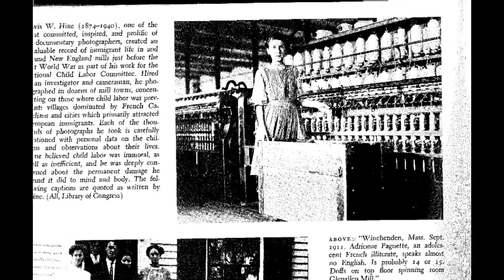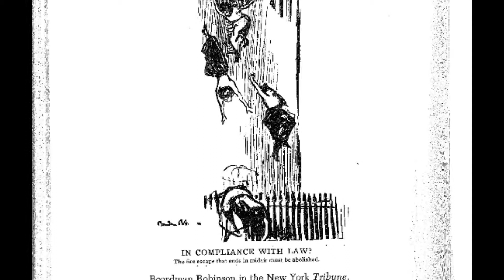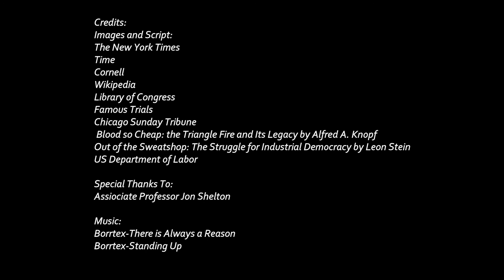Triangle Shirtwaist Factory Fire NHD - Aly Sparacio, Kailyn Serrano, Trinty Theno, Kelley Zhang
Created by Aly Sparacio, Kailyn Serrano, Kelley Zhang, and Trinty Theno for the National History Day competition